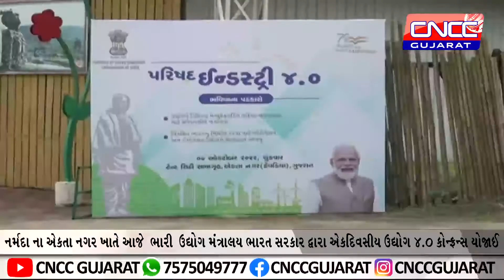નર્મદા ના એકતા નગર ખાતે આજે ભારત સરકાર દ્વારા એકદિવસીય ઉદ્યોગ 4.0 કોન્ફ્રન્સ યોજાઈ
નર્મદા ના એકતા નગર ખાતે આજે  ભારી  ઉદ્યોગ મંત્રાલય ભારત સરકાર દ્વારા એકદિવસીય ઉદ્યોગ 4.0 કોન્ફ્રન્સ યોજાઈ